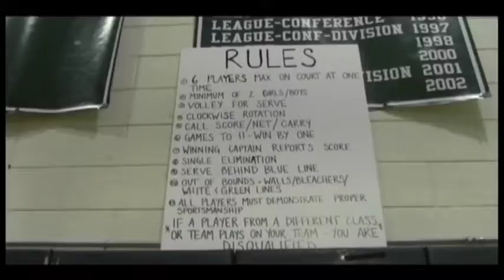Hurricane Watch, March 15, 2013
Period 7's 13th show of the 2012-13 school year, anchored by Kotryna J. and Evan Gagne.  Packages include Dodgeball by Anthony Leanza, Brian Fieldman and Dan Irving, Gym V-ball by Evan and Kotryna, Places in the School You've Never Seen by Jessica Mendelson and Spicy Yet Tender (Battle of the Bands preview) by Molly Tucker.  Taylor McIntyre directed and edited the show.